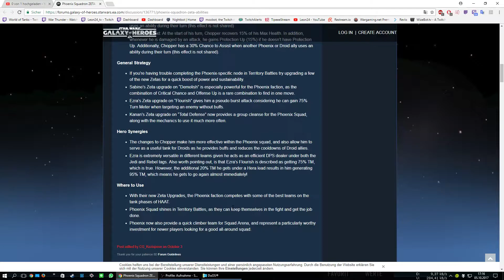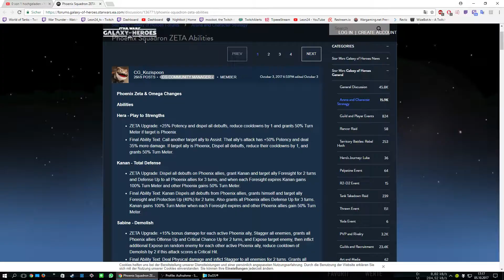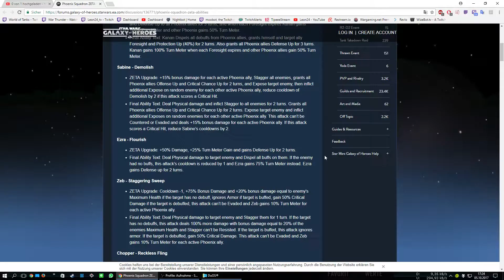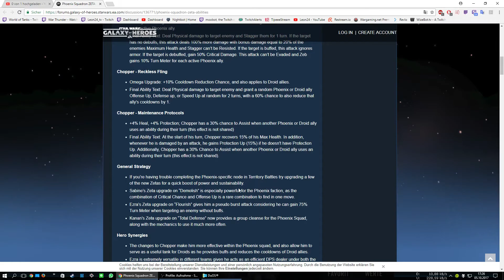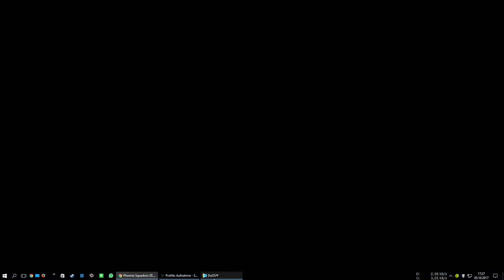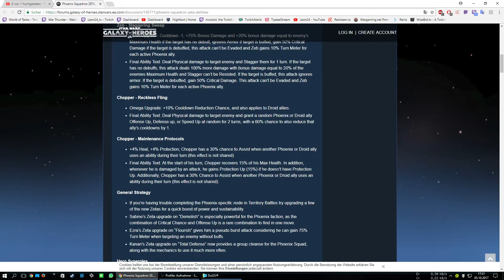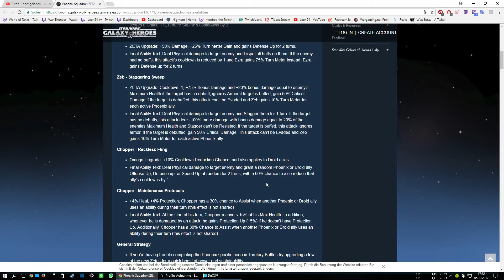Star Wars - Galaxy of Heroes - Phönix Team Zeta's - Die Änderungen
Deutsch | German | Mit dem letzten Patch vom 05.10.17 wurden auch die Phönix Charaktere überarbeitet. Oder zumindest haben 5 der 6 Charaktere ein Zeta bekommen die das gesamte Team stärken.
In diesem Video zeige ich euch die Änderungen.